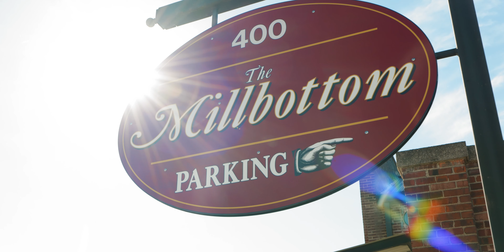Brooks and Liz Wedding Highlight - Jefferson City, MO